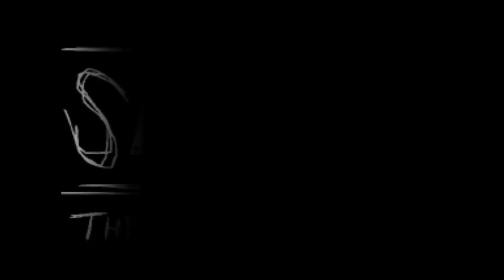Playing Slender The Eight Pages (2023)